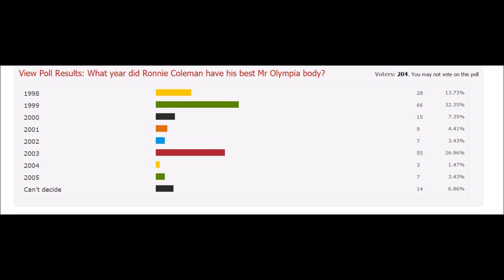Which year was Ronnie Coleman's best Physique?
Comparing 1999 Olympia Ronnie Coleman vs 2003 Olympia Ronnie Coleman. Which Year was his best Physique?